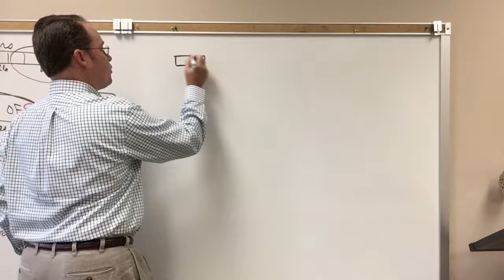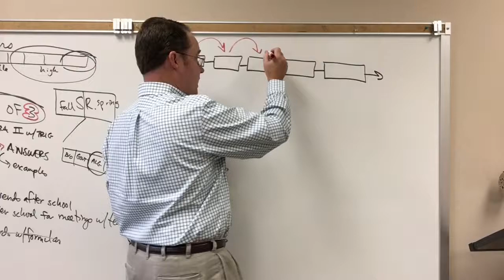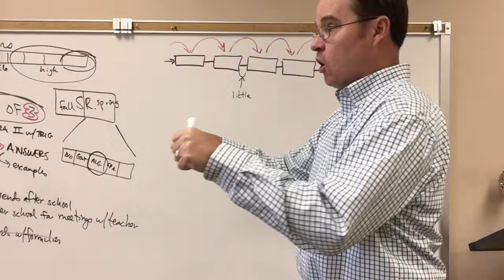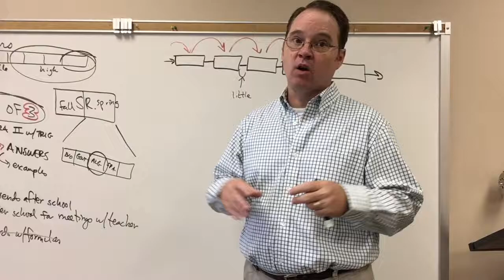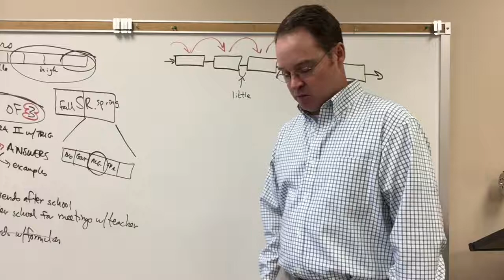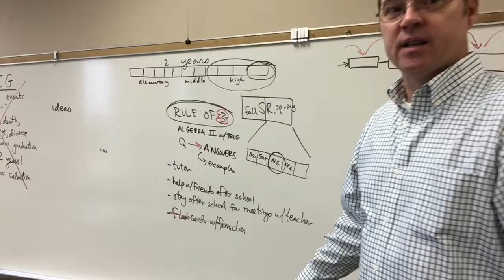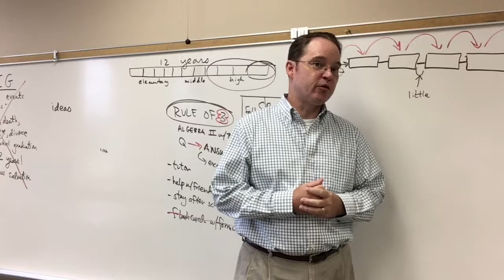Prewriting Finding little Ideas between BIG Ideas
Where else can we find little ideas?